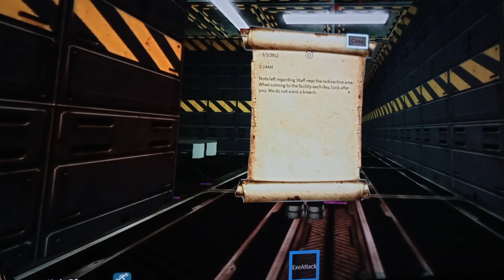minecraft demon King life season 3 episode 1